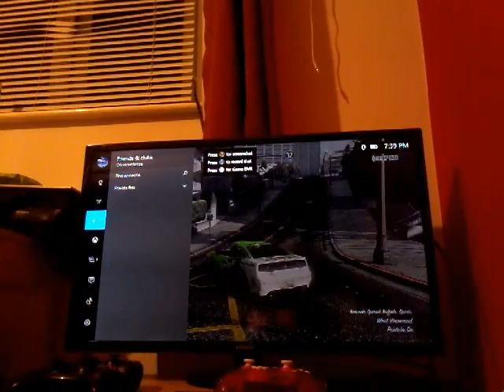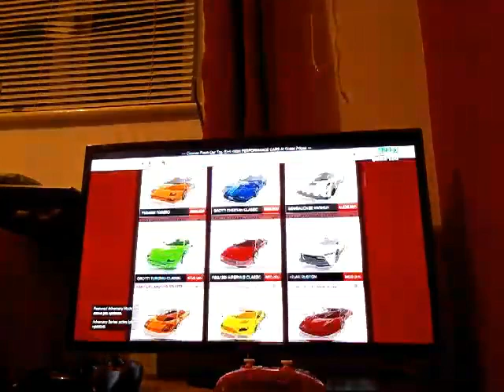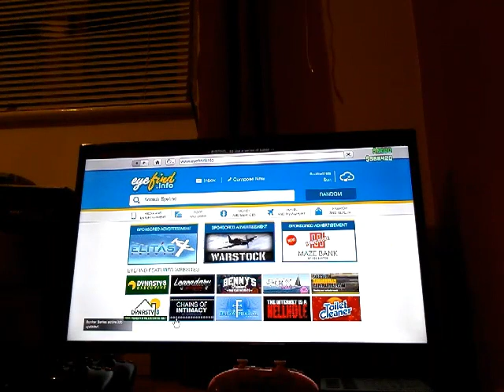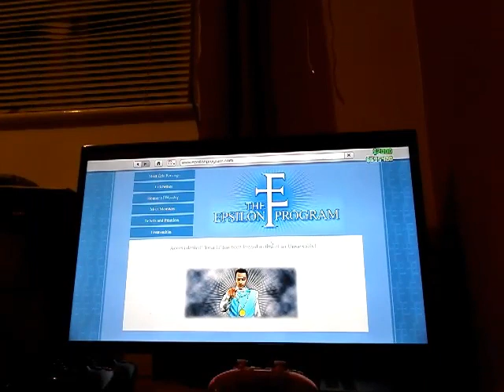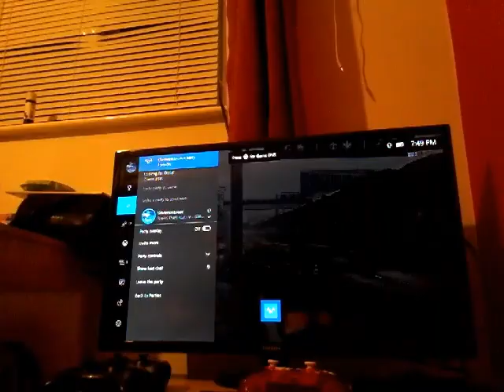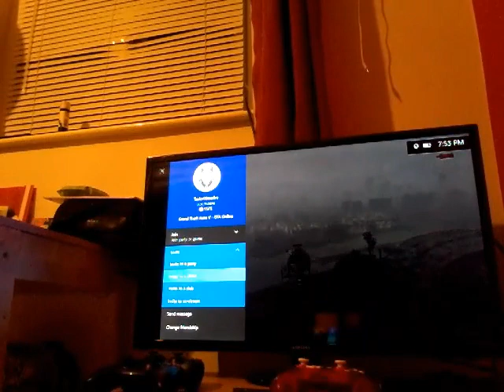gta online with Taylor moore